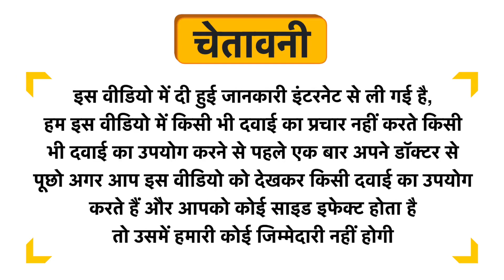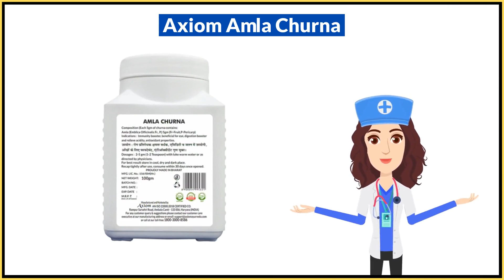Axiom Amla Churna Uses in Hindi | Side Effects | Dose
Axiom Amla Churna Uses in Hindi | Benefits | Side Effects | Dose